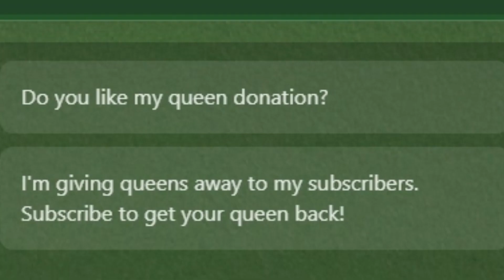LIES, LIES, LIES!